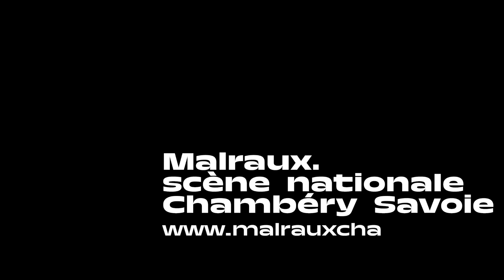Résidence de création - Victor Victus Cabaret Pop - Pierre Grammont - février 2021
SPECTACLE EN CREATION A MALRAUX
"Derrière l’infatigable et victorieux combattant qu’est Victor Hugo, se cache un homme bien vite vaincu par le sourire d’une petite fille. Tel est le sens de son poème Victor, sed victus (vainqueur, mais vaincu)… Orgueil et modestie, force et tendresse, Pierre Grammont reprend à son compte ces ingrédients pour en tirer un cabaret pop où micros, samplers et guitares sont branchés pour porter, la prose d’un homme révolté par la guerre, la misère et l’injustice."